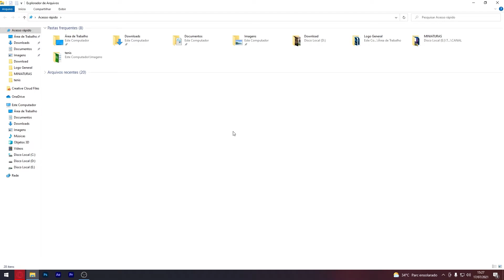PAINEL DO LADO SUMIU NAS PASTAS DO WINDOWS - VEJA COMO RESOLVER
PAINEL DO LADO SUMIU NAS PASTAS DO WINDOWS
Seu PAINEL DE NAVEGAÇÃO SUMIU? abri AS PASTA e estava sem o painel do lado e nesse vídeo vou te ensinar a COMO RESOLVER esse problema!!!

Meu Instagram: @allyson_mateus.7